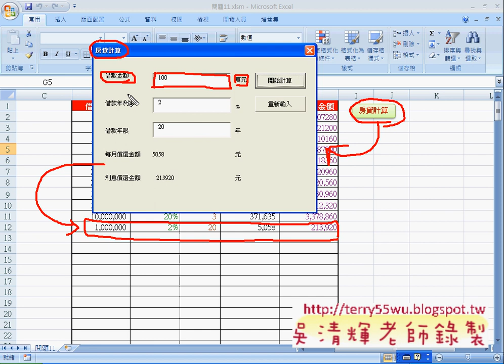01_問題11表單製作流程說明(EXCEL VBA自動化 吳老師)